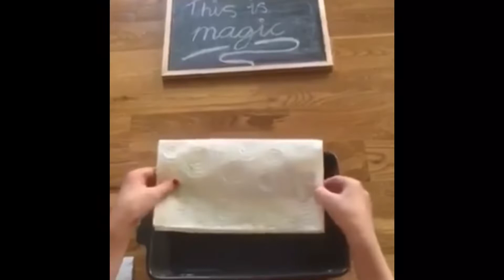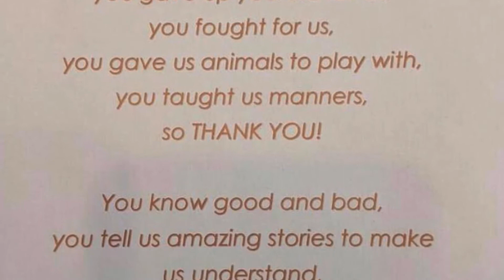Fostercare Fortnight 2020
Family Fostercare have lots of great things to share with you that our staff, children, and carers have been up to over the last 2 weeks. Help us to spread the word and help us to make fostering the very best it can be.

Every 20 minutes in the UK a child comes into care in need of a foster family. The contribution Foster Carers, Social Workers, and others in the Fostering community make to our society every day is vital, but often under-appreciated. Please share this message to raise awareness for all those who make sure children in foster care can live in a stable and loving home.

💚 Fostercare transforms lives 🧡